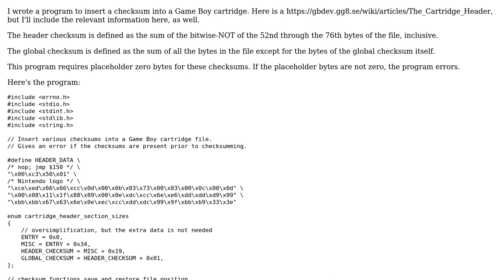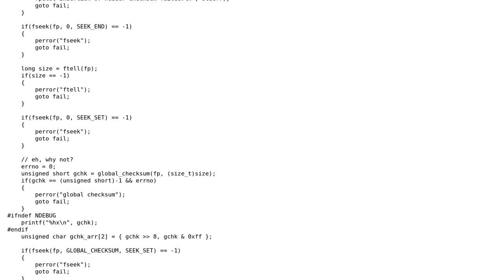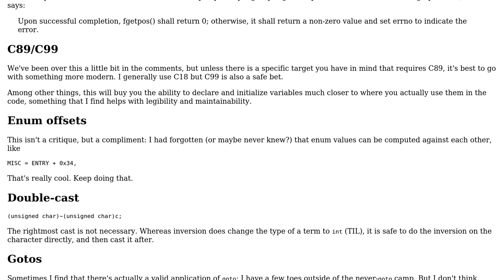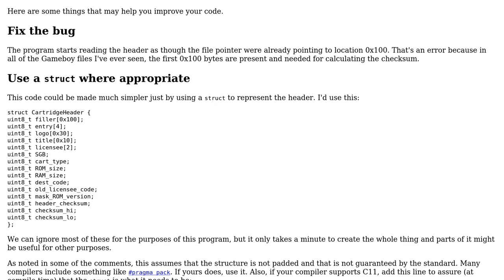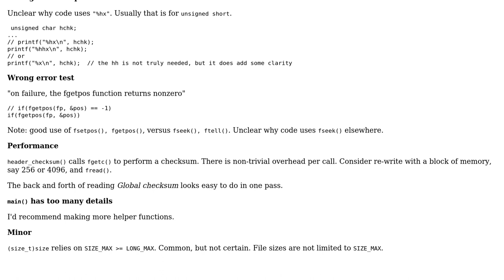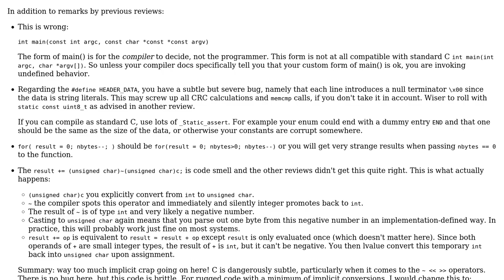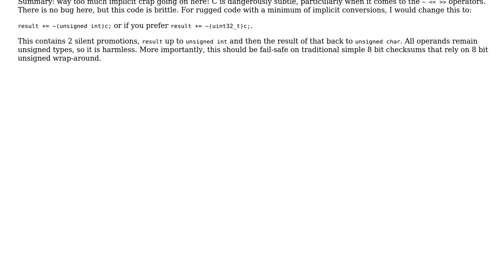Code Review: Checksum a Game Boy cartridge (4 Solutions!!)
Code Review: Checksum a Game Boy cartridge

With thanks & praise to God, and with thanks to the many people who have made this project possible! | Content (except music & images) licensed under CC BY-SA | Music | Images & others | With thanks to user S.S. Anne user Reinderien user Lundin user Edward user chux - Reinstate Monica and the Stack Exchange Network Trademarks are property of their respective owners. You are responsible for your own actions.